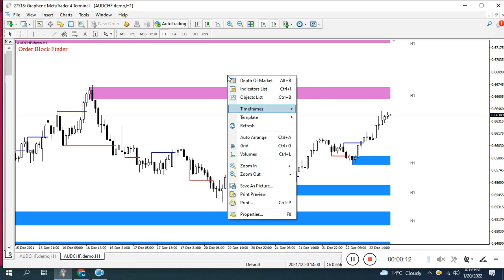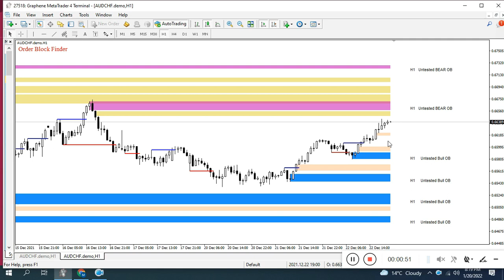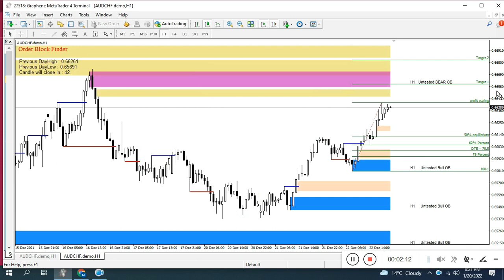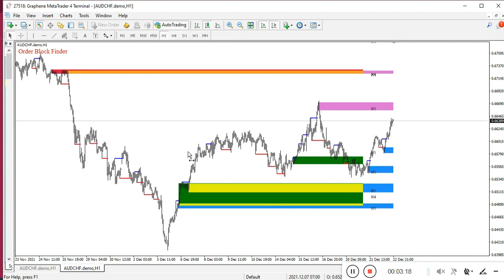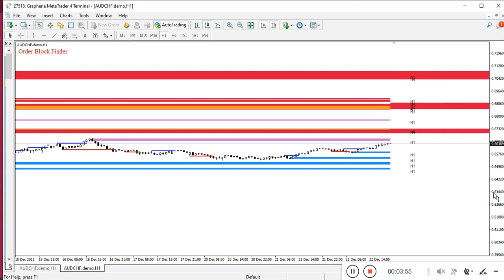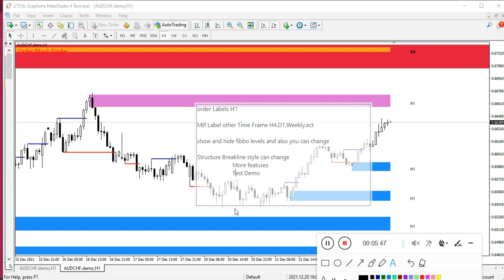Order Blocks Finder | Imbalance | MT4 Indicator | MTF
Very precise patterns to detect High Accurate Order Blocks: It Draw zone after market Structure Breakout with a high Accuracy, institutional orders with the potential to change the price’s direction and keep moving towards it, have been placed.

Features.

Auto Order Blocks Draw
Auto Imbalance Detect
Auto Trend Detect
Double Signal One Alert Signal Second Zone retest Confirm Signal
Candle Time
Order Blocks Break Removal
Imbalance removed after filled
Order Blocks Retest counted
Order Block Untested Show and Hide
Order Block Proven Show
Market Structure  Break Signal  Hide and show
Market High and Low Show and hide

imbalance finder
orders blocks
order block strategy
ICT order blocks
Supply and demand
ICT supply and demand
Bullish Order block
Bearish Order Block
Order block Finder
forex
mt4 indicator
forex trend detect